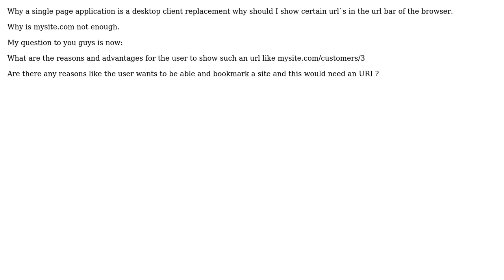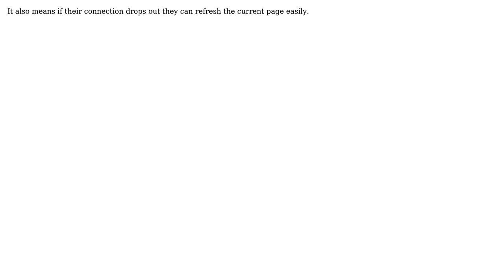Software Engineering: Why should I should url routes to the user in a single page application?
With thanks & praise to God, and with thanks to the many people who have made this project possible! | Content (except music & images) licensed under CC BY-SA | Music | Images & others | With thanks to user tdammers user Rocklan user Pascal and the Stack Exchange Network Trademarks are property of their respective owners. You are responsible for your own actions.